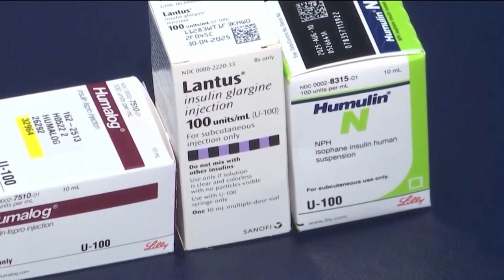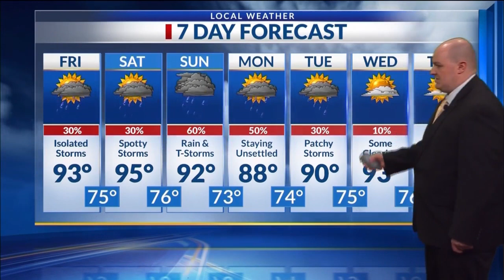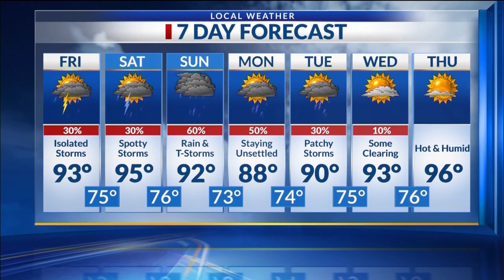Midday Ark-La-Miss News Update: July 7, 2023 pt. 2